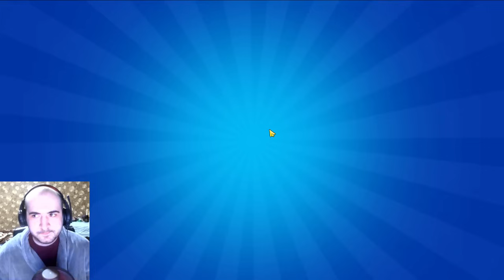ლეჯენდარი დროპის გახსნა და ახალი ბრაულერი? 😱 Brawl Stars 🔥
გავხსენით ლეჯენდარი და მითიკ სტარ დროპები და ახალი ბრაულერიც დავაგდეთ? 😲 ჯიგრულად დაალაიქეთ ვიდეო, იაქტიურეთ 🔥

ჩემი ID

🖥️ PC მონაცემები:
✅🔥CPU: AMD Ryzen 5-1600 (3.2GHz)
✅🔥MOTHERBOARD: MB - B450
✅🔥GPU: Radeon RX 480 - 8GB
✅🔥RAM : 16 GB
✅🔥HDD : 1 TB
✅🔥SSD : 250 GB
✅🔥MONITOR: Philips 241V8L
✅🔥MICROPHONE: HyperX Quadcast
✅🔥HEADSET: Trust GXT 411 RADIUS Gaming
✅ 🔥KEYBOARD: Defender Legion RGB